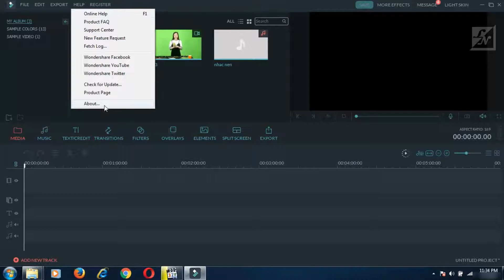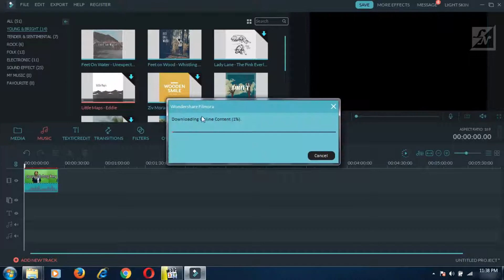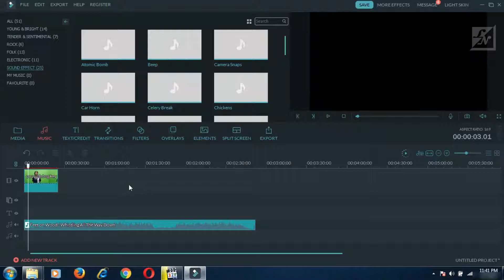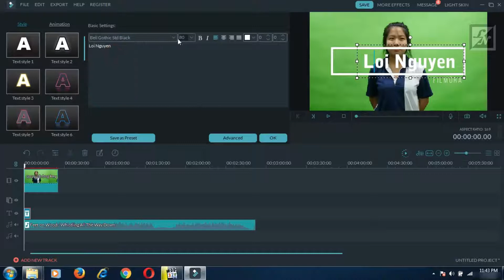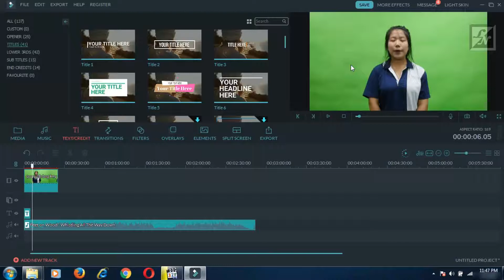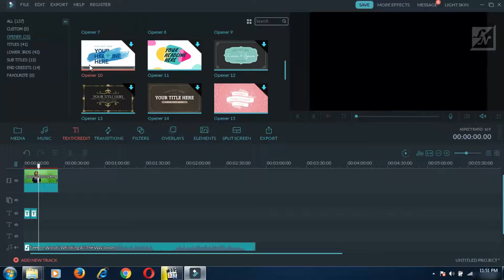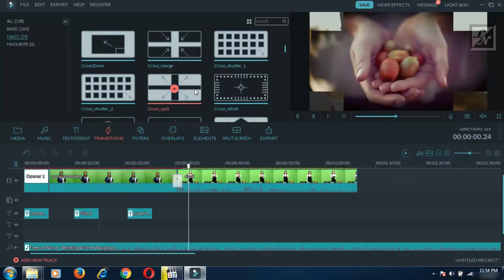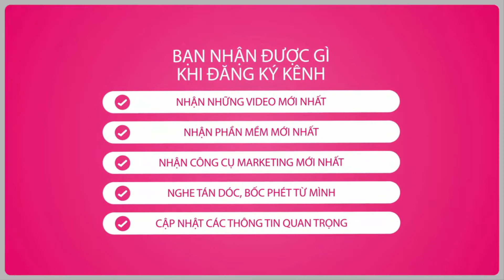Làm Chủ WonderShare Filmora V8.3.0 (cơ bản - buổi 5) - LÀM VIỆC VỚI MUSIC,TEXT/CREDIT VÀ TRANSITIONS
Chào mừng quý anh chị và bạn hiền gần xa đã quay lại với học phần "LÀM CHỦ PHẦN MỀM DỰNG VIDEO WONDERSHARE FILMORA" ở mức độ cơ bản, buổi 5 này sẽ giúp quý vị và các bạn làm chủ các khu vực làm việc của Filmora V8.3 là Music,Text/Credit và Transitions...
Nếu bạn chưa có phần mềm này vui lòng tải tại đây

Xem trọn bộ series hướng dẫn phần mềm WonderShare Filmora V8.3.0 tại đây
*Website hỗ trợ tài nguyên phần mềm *Website giày dép trực tuyến